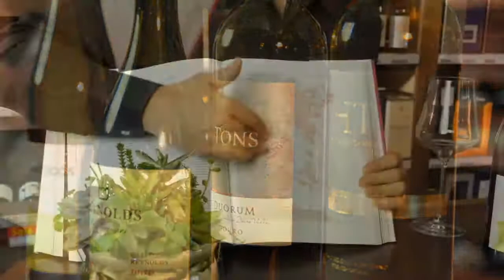Wine Tasting # 9 - Portugal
Another wine region as voted by you, our beloved tasting crew! We look forward to exploring some of the best that Portugal has to offer!

Here is the tasting menu for Friday night!

Muros Antigos Loureiro Vinho Verde

Tons de Duorum Douro Tinto

Carlos Reynolds Alentejano Tinto

Tiago Cabaco HT Reserva Douro Tinto